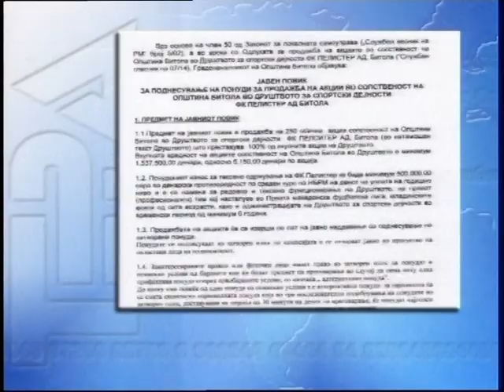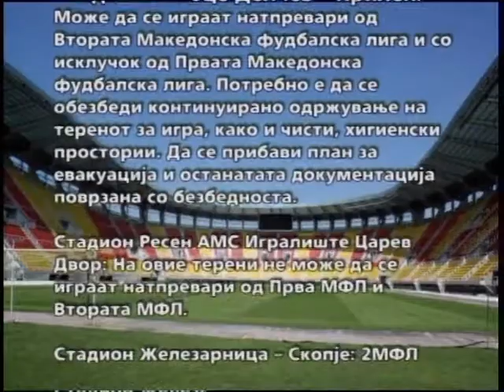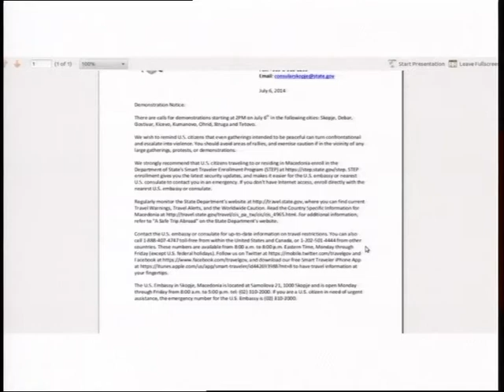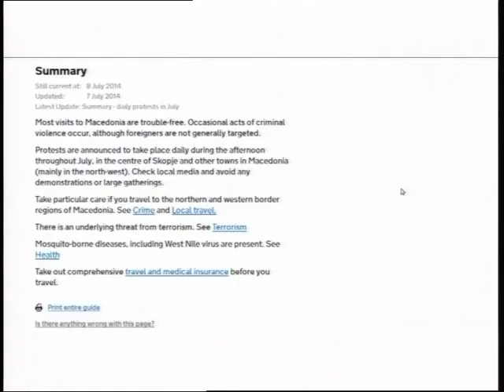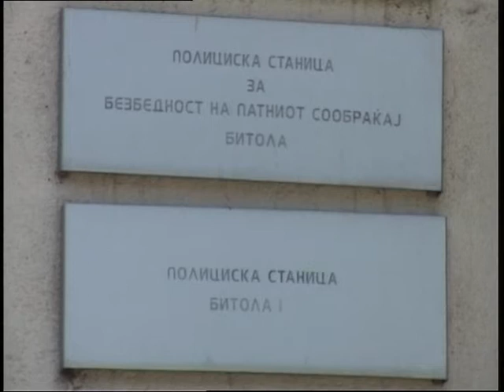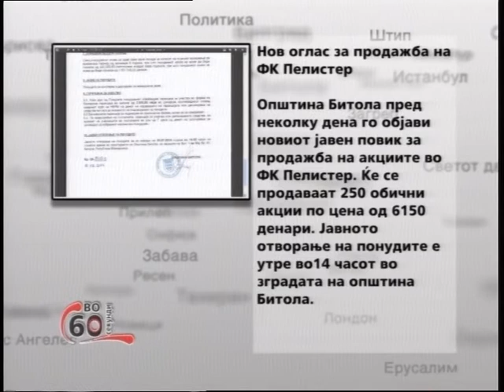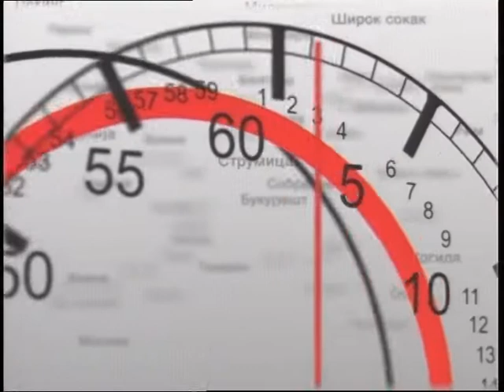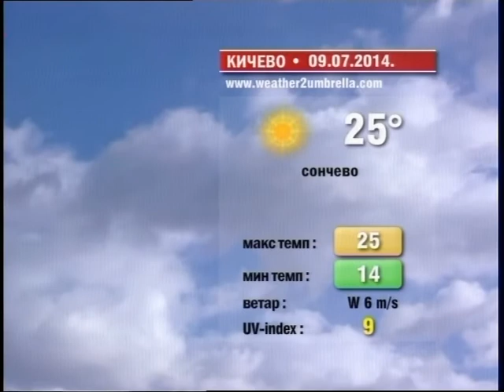Актуел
Вторник 08 јули 2014